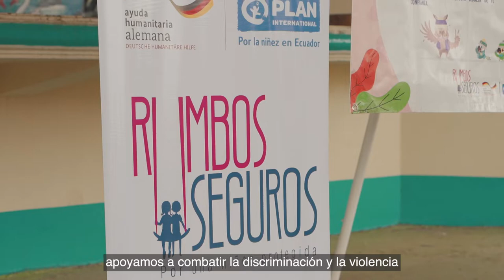Conoce nuestro impacto en estos últimos 5 años.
¿𝗖𝘂𝗮́𝗻𝘁𝗼 𝗳𝗮𝗹𝘁𝗮 𝗽𝗮𝗿𝗮 𝗮𝗹𝗰𝗮𝗻𝘇𝗮𝗿 𝗹𝗮 𝗶𝗴𝘂𝗮𝗹𝗱𝗮𝗱?

Necesitamos crear un país en el que niñas y niños accedan a educación de calidad, en el que vivan libres de violencia, en el que vivan su niñez.

Te mostramos lo trabajado en los últimos 5 años para lograr nuestro objetivo por la igualdad.

Porque sabemos que contigo podremos alcanzarlo.